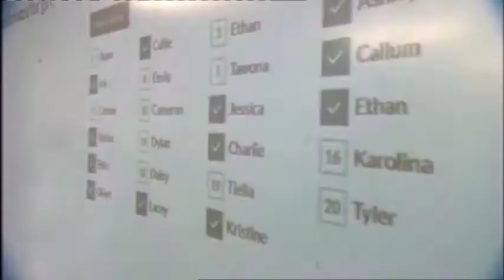BBC Inside out - Teaching Award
This is a video of Ray Chambers from Brooke Weston Academy teaching.